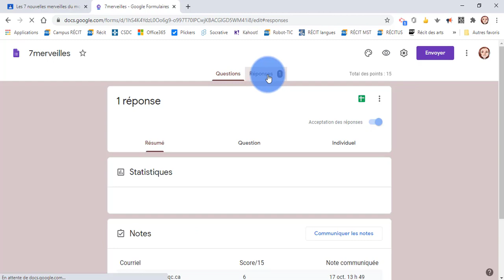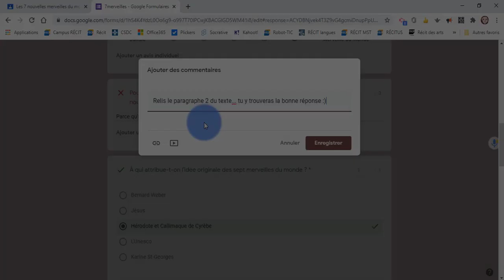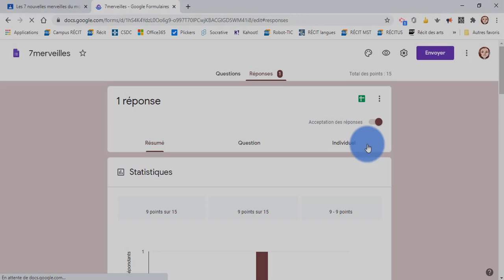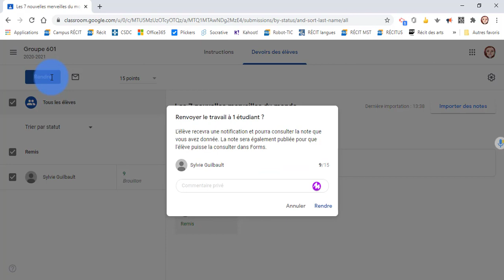D8. Classroom - Consulter/Noter un questionnaire (formulaire)